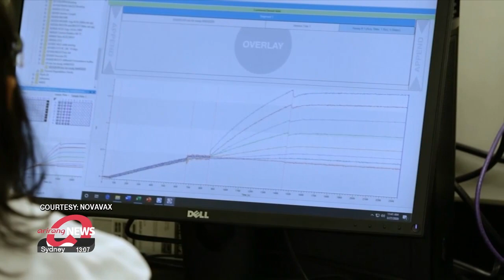Biden signs executive order to boost domestic biomanufacturing capacity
바이든, 전기차•반도체 이어 '바이오도 미국서 생산'

The United States is taking further action to strengthen its domestic manufacturing sector,... this time, in the biotech industry.
On Monday, U.S. President Joe Biden signed an executive order to launch a national biotechnology and biomanufacturing initiative.
The White House says it aims to expand domestic biomanufacturing capacity,... so what's invented in the U.S. is made there as well.
It said domestic materials and facilities will lower costs for American consumers.
The move is seen a bid to reduce the country's reliance on China,... with growing concerns over Beijing's aggressive investment in biotech.
Watchers say the initiative may impact Seoul,... as some U.S. companies currently manufacture products under license in South Korea.

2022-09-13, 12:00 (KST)